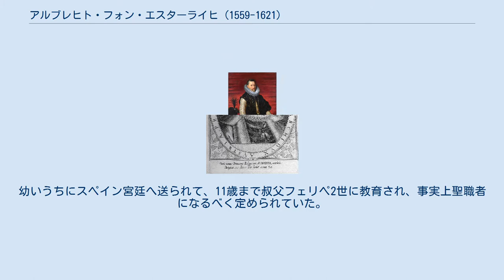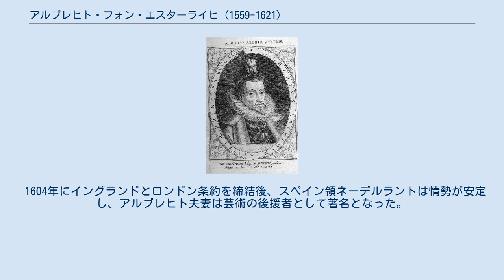アルブレヒト・フォン・エスターライヒ (1559-1621)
ウィーナー・ノイシュタット出身の人物
アルブレヒト・フォン・エスターライヒまたはアルブレヒト7世・フォン・エスターライヒ（Albrecht VII. von Österreich, 1559年11月13日 - 1621年7月15日）は、スペイン領ネーデルラント君主。
妃イサベル・クララ・エウヘニアと共に共同統治を行った。
 のちの神聖ローマ皇帝マクシミリアン2世とスペイン王女マリアの五男として、ヴィーナー・ノイシュタットで誕生した。
幼いうちにスペイン宮廷へ送られて、11歳まで叔父フェリペ2世に教育され、事実上聖職者になるべく定められていた。
18歳でローマにあるサンタ・クローチェ・イン・ジェルサレンメ聖堂（en）の枢機卿に任命された。
フェリペは甥をトレド大司教にしようともくろんでいたが、現職が長寿のためその機会はなかなかやってこなかった。
アルブレヒトは教会内で責任ある地位につくことができず、ポルトガル併合後の初代副王となった。
1588年にはアルマダを組織してリスボンの戦いでイングランド軍を撃破した。
1593年にマドリードへ呼び戻され、スペイン絶対王政の指導者となっていった。
 1595年、三兄エルンストが死去したため、ネーデルラント総督の後継者としてブリュッセルへ入城した。
アルブレヒトの最初の課題は、低地諸国でのスペインの軍事的優位性を建て直すことにあった。
当時、低地諸国ではオランダ共和国、イングランド、フランスが入り乱れた状態であった。
1599年、既に還俗していたアルブレヒトは従妹にあたるイサベルと結婚した。
フェリペ2世はイサベルがアルブレヒトと共同君主であることを宣言した。
 1604年にイングランドとロンドン条約を締結後、スペイン領ネーデルラントは情勢が安定し、アルブレヒト夫妻は芸術の後援者として著名となった。
ピーテル・パウル・ルーベンスはブリュッセルにある彼らの宮廷の専属画家であった。
 アルブレヒト大公